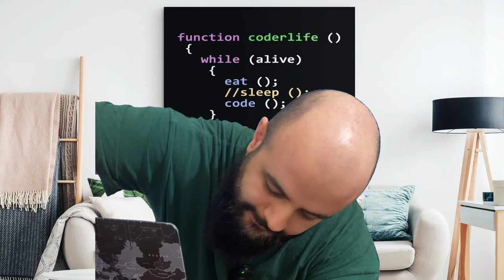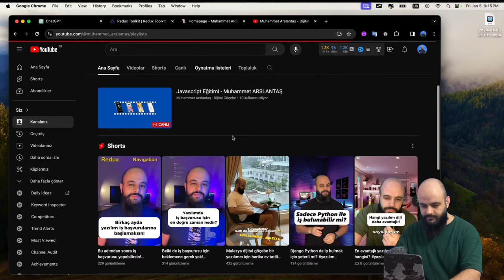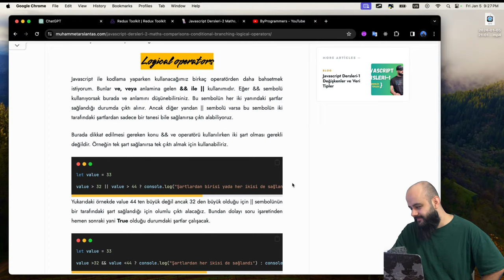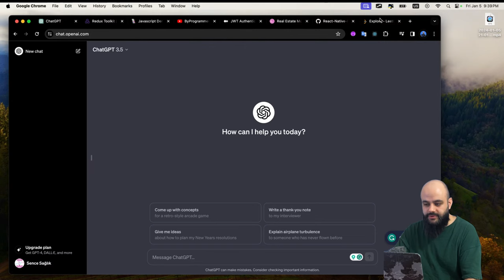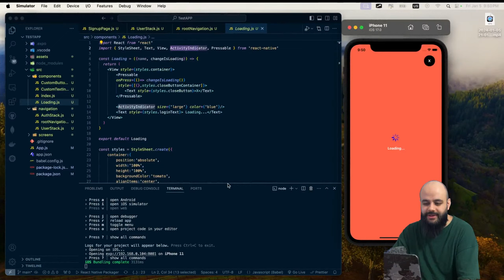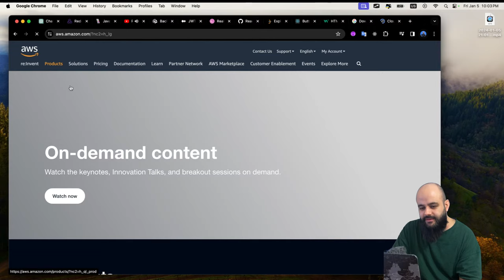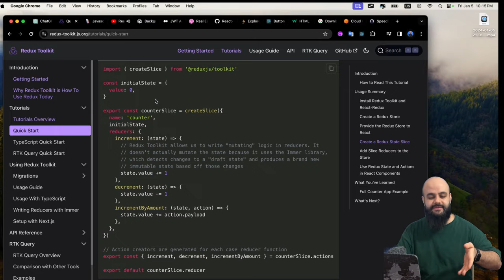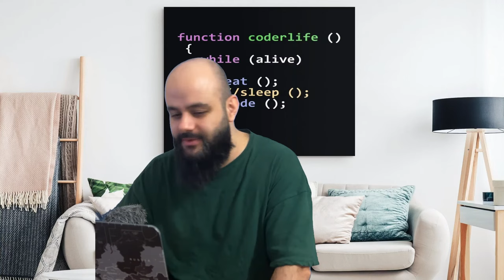Javascript Eğitimi - Muhammet ARSLANTAŞ